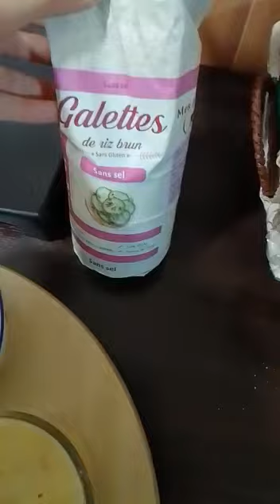الفطور الصحي kahvalti desayuno de cristiano Ronaldo plein de macro nutriments 💯💯💯🇲🇦🇲🇦🇲🇦😍😍😍